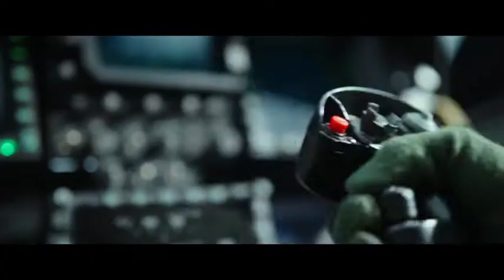Top Gun: Maverick (2022) | MOVIE MADNESS TRAILERS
Check out Top Gun: Maverick (2022) | Movie Madness Official Trailer Starring; Tom Cruise & Jennifer Connelly. Let us know what you think About the Movie; Top Gun: Maverick (2022)

US Release Date: 27 May 2022
Starring: Tom Cruise, Jennifer Connelly, Lewis Pullman, Val Kilmer
Directed By: Joseph Kosinski
Producer(s): Jerry Bruckheimer, Emily Cheung
Synopsis: After more than 30 years of service as one of the Navy's top aviators, Pete "Maverick" Mitchell is where he belongs, pushing the envelope as a courageous test pilot and dodging the advancement in rank that would ground him. Training a detachment of graduates for a special assignment, Maverick must confront the ghosts of his past and his deepest fears, culminating in a mission that demands the ultimate sacrifice from those who choose to fly it.